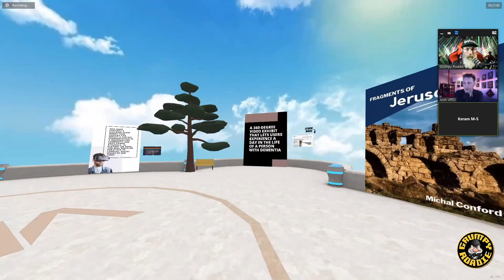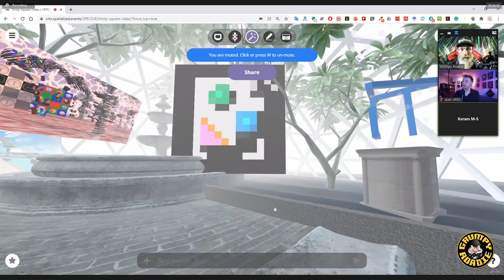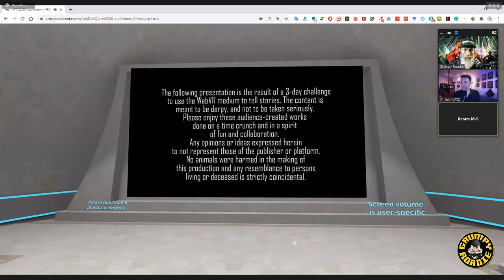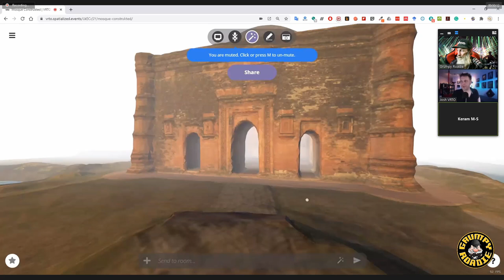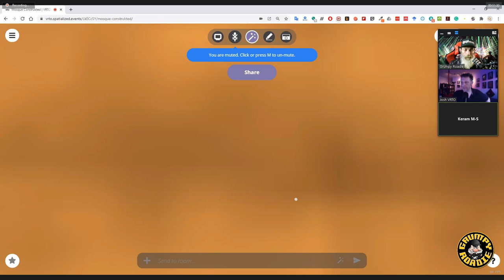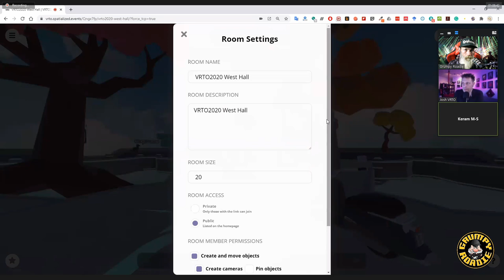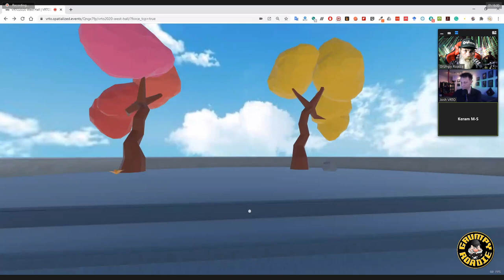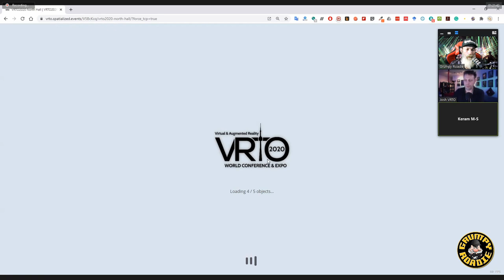Grumpy Roadie ShopTalk 09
A visit at VRTO  the Virtual Reality Conference in Toronto
With Guests Josh Miles-Joudrie and
 Keram Malicki-Sanchez